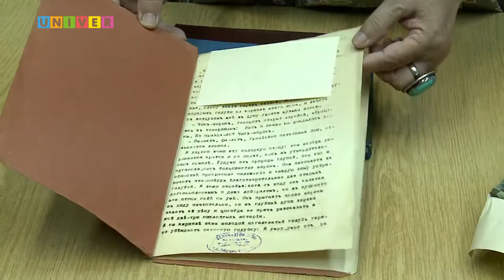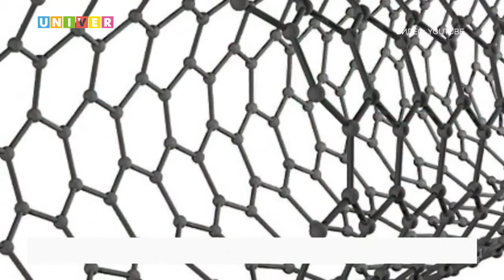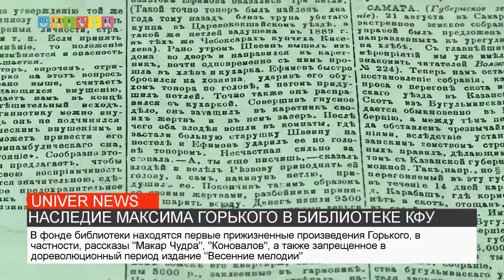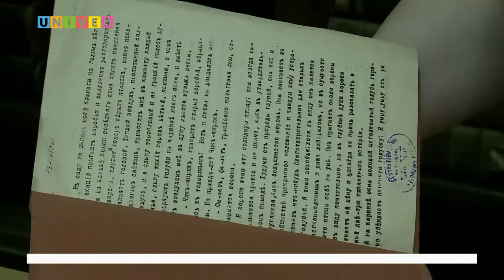НОВОСТИ КФУ ОТ 16.06.2021